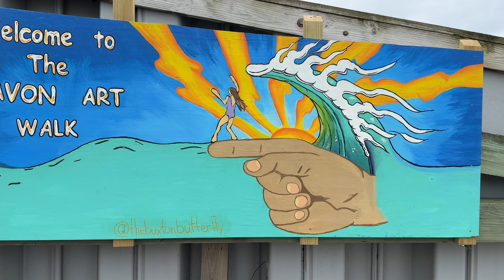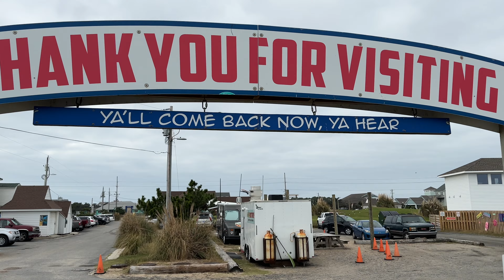Avon Pier Walking Tour - Avon, NC - OBX